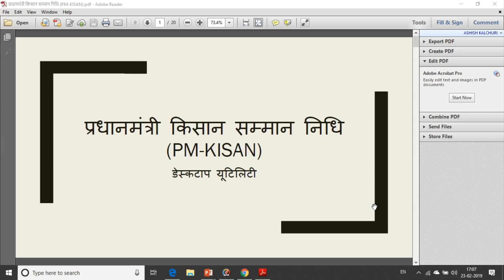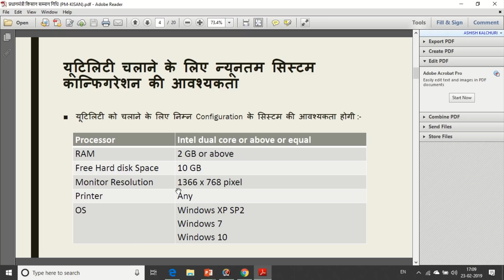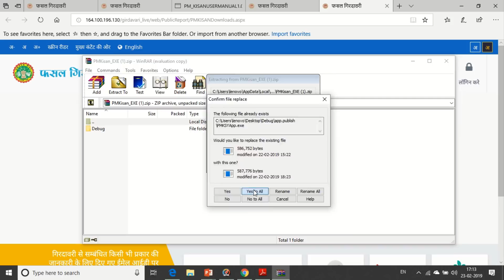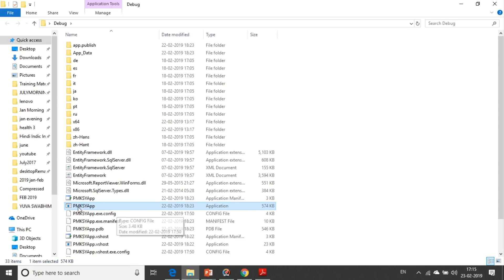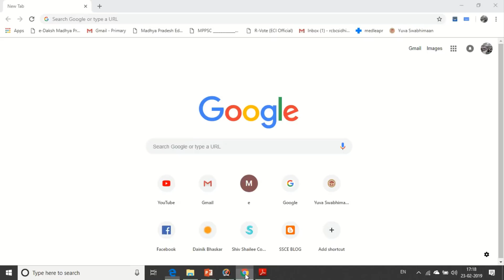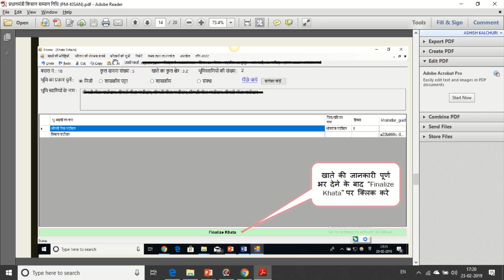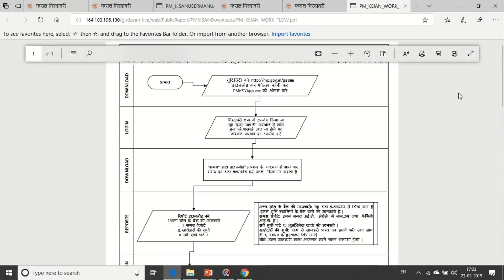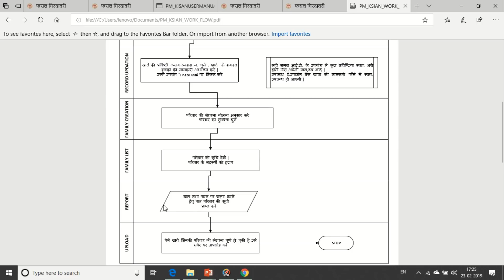प्रधानमंत्री किसान सम्मान निधि PM KISAN डेस्कटॉप यूटिलिटी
वीडियो में प्रधानमंत्री किसान सम्मान निधि योजना के बारे में हिंदी में बताया  गया है इसमें पटवारी को किए जाने वाले कार्य के बारे में संक्षिप्त परिचय दिया गया है।